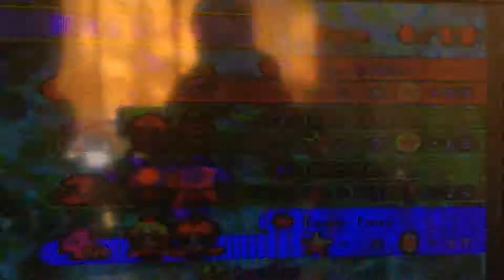This took longer than expected... (Mario Party 7 feat. Stardisk)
This was really hard to edit...
Enough complaining, I'm picking up the all of the old series I neglected, and this is one of those. I promise, like Sonic Adventure, Sonic 06, and Mario 64 (Why is it all the platformers that I neglect...?) will be resumed, alongside Spider-man. I'd just like to apologize for the fans of the old series, I'll try to make it up to you.

Also, I'm going through some really bad drama and family stuff, so if I don't upload next week, you'll know why. (But I doubt that'll stop me ^_* )

oof